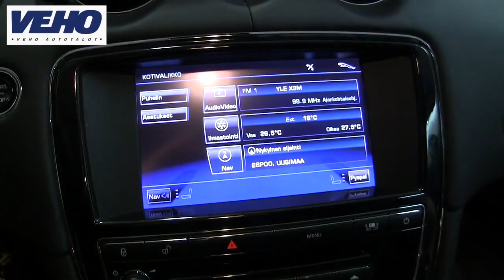Jaguar XJ Premium Luxury 3,0 V6 Diesel BPO629